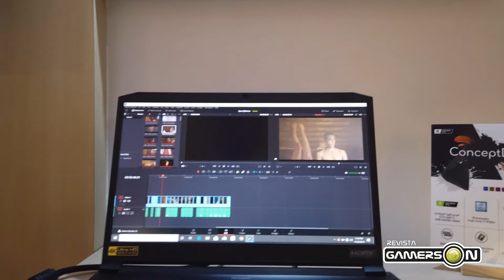Acer presento sus nuevos portatiles para creadores, ConceptD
Los  notebooks ConceptD 5 y ConceptD 7, presentan sus pantallas con precisión de color Pantone, procesamiento silencioso, y el ya acostumbrado diseño estilizado de Acer.